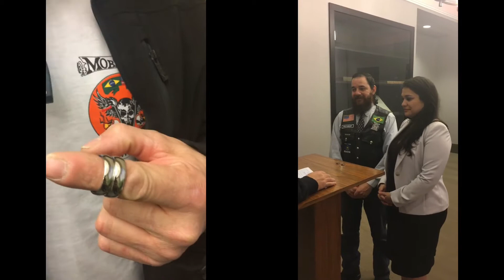ASSIM COMEÇOU NOSSA HISTÓRIA USA 🇺🇸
Deus nos presenteou em nossa união, David Pedro Guedes